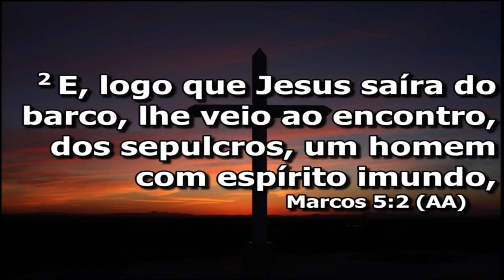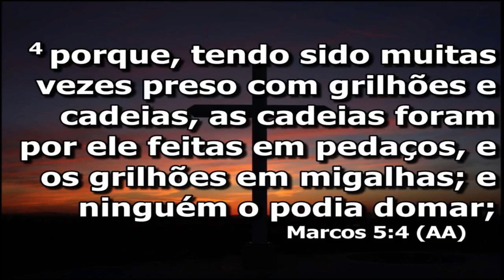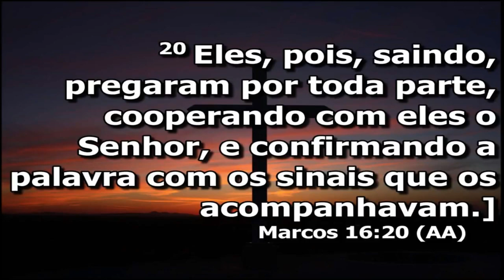Um Filho de Deus em Gadara - Pr. Claudio Caetano